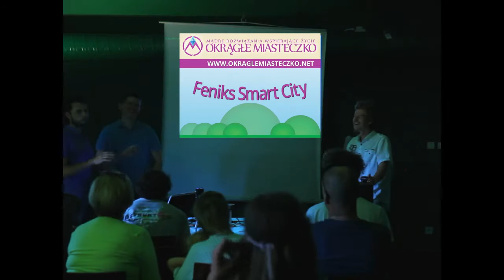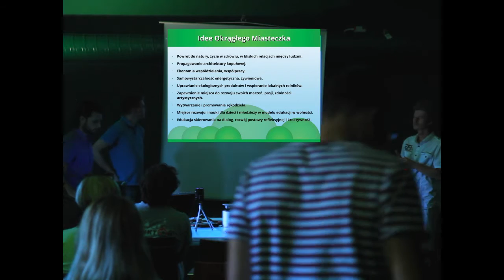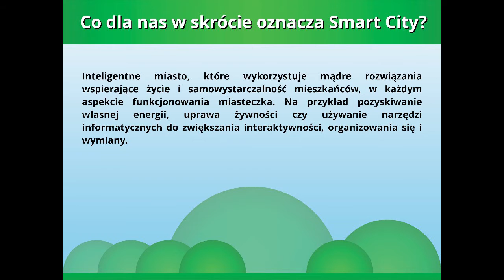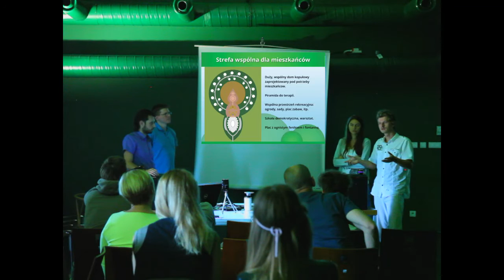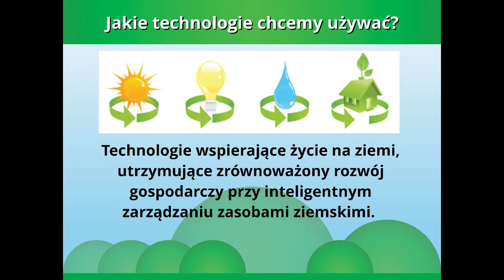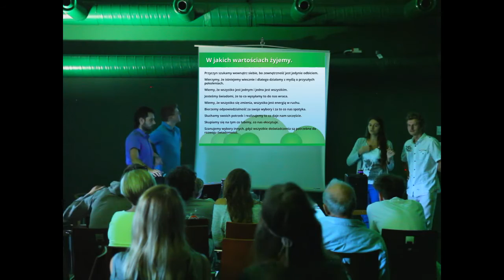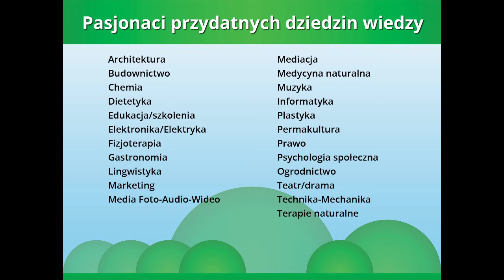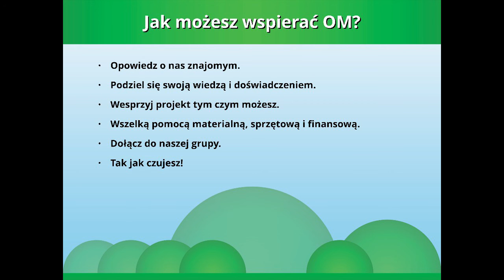Prezentacja Okrągłego Miasteczka Feniks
Prezentacja z wydarzenia w Białymstoku, zorganizowana dla Okrągłego Miasteczka Zespół OM prezentuje pierwszą wizję Okrągłego Miasteczka Feniks, idee, wartości, wizualizacje.